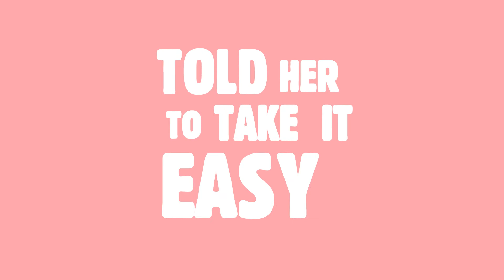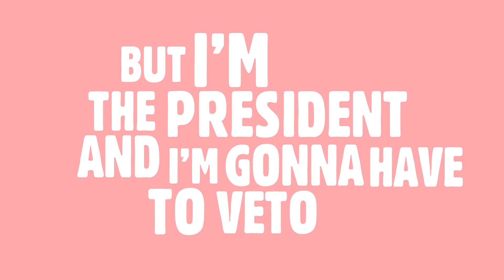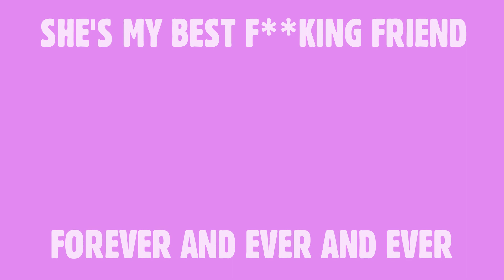Girlfriend - The Anti Valentines Day Song // LYRIC VIDEO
Screw Valentine's Day! This year celebrate anti-Valentine's day by stealing your best friend from her super lame boyfriend. This video contains all the lyrics so you can sing along!!

Girlfriend was the FIRST PLACE winner in Meg O'Shea's 3rd Annual Anti Valentine's Day Songwriting Contest.

Written & Performed by Dano
Produced by Dano & Tim Hickson
Mixed & Mastered by Anthony Longano

LYRICS
Hey lucky boy, your girlfriend is a queen
I’ve been her other lover since thirteen
When you ask her “what you doin” she’s with me
My girl’s delectable! Authentic fine cuisine

It wasn’t cool when you told her to take it easy
She’s perfect nice and juicy thicc with two “cs”
I know where you at, gotta copy of her keys
If you’re f**ing with my girl I’m a pop you in the teeth

She’s my bf f**ing f
I get her Monday Wednesday Thursday
Step up your game you don’t wanna leave her thirsty
My baby girl is a ten

I’m gonna steal your girlfriend

Who do you think took the pics she sent to you
When you make her cry guess who she’s running to
I’ll buy her customs and matching tattoos
We stick together forever like super glue

You can’t get her ala carte cos we’re a combo
We don’t Netflix and Chill we’re more like HBO go hoes
You can take your shot like a Steph Curry free throw
But I’m the president and I’m gonna have to veto

This girls my gemini
Like Pulitzer she's my prize
Im'a be on the other line
When she calls you and says "bye bye bye"

Yea we'll be sippin cosmos
At Turks & Caicos
It's not my fault you didn't put in the work
You were holding a diamond but you didn't know it's worth